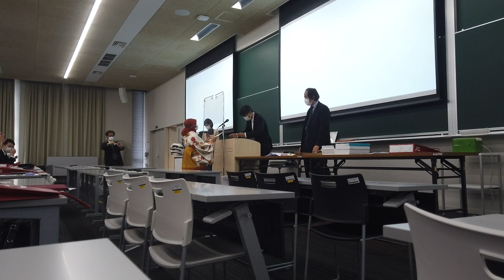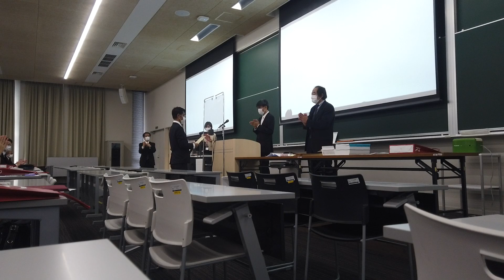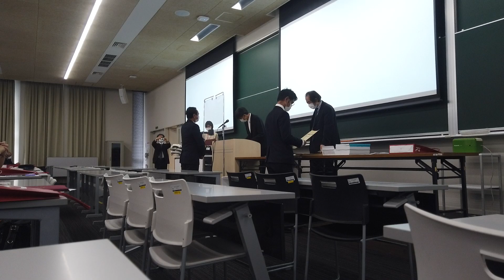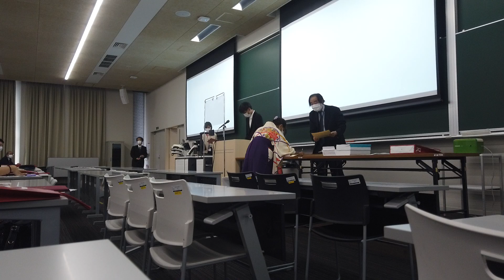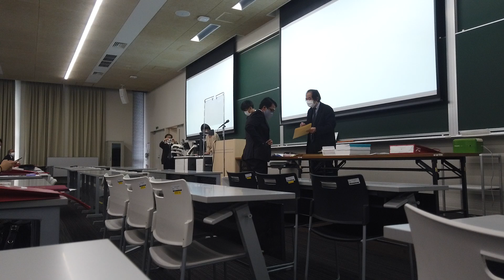OIC Graduation Ceremony 2020 (part2)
awarding certificates session